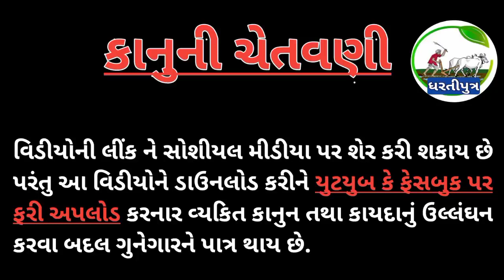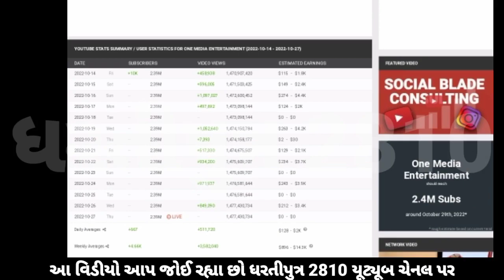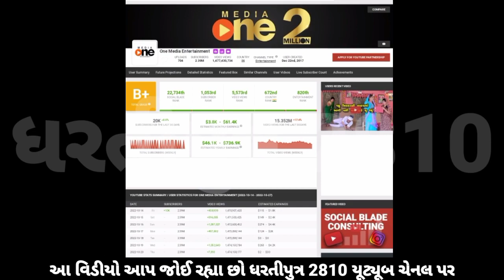વિજુળી ની યૂટ્યૂબ આવક 💵🤑અને લાઈફ સ્ટાઈલ🎉|| VIJULI LIFE STYLE || GUJARATI COMEDY VIDEO 😀😃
નમસ્કાર મિત્રો સ્વાગત છે તમારું આપડી યૂટ્યૂબ ચેનલ પર
જો મિત્રો તમને અમારા વિડીયો પસંદ આવે તો વિડીયો ને લાઈક શેર અને કોમેન્ટ કરી સાથે ચેનલ ને સબસ્ક્રાઈબ કરી અમોને સપોર્ટ કરશો 🙏🏻

વિજુળી ની યૂટ્યૂબ આવક

વિજુળી ની યૂટ્યૂબ આવક અને લાઈફ સ્ટાઈલ

વિજુળી ની લાઈફ સ્ટાઈલ

વિજુળી નું જીવન

વિજુળી ના વીડિય

વિજુળી ના કોમેડી વીડિય

વિજુળી ના નવા વીડિય

વિજુળી ના વીડિય 2022

વિજુળી નું ઈંટરવ્યુ

Vijuli comedy video

Vijuli video

Vijuli new video

Vijuli youtube income

Vijuli life style